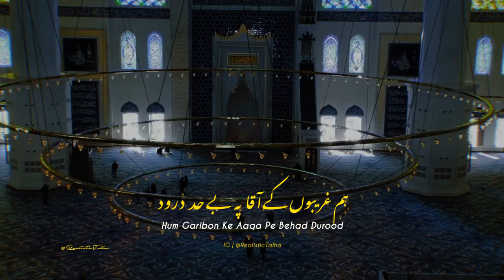Darood-o-Salaam - Mustafa Jaan-E-Rehmat (Lyrics) | Aesthetic | Realistic Talha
Mustafa Jaan e Rehmat Pay Lakhon Salam
Shama e Bazam-e-Hediat Pay Lakhon Salam

A hundred thousand blessings of peace be upon Mustafa, the epitome of mercy
 A hundred thousand blessings of peace be upon Mustafa, the candle of the gathering of guidance..

Hum Gareebo Kay Aqaa Pay Bay-Had Darood
Hum Fareeron Ki Sarwat Pay Lakhon Salam

Boundless benediction be upon the Master of We the poor,
Countless salutations be upon the wealth of We the mendicant...

Shar-e-Yur e Iram Tajdar-e-Haram
Nur Bahar-e-Shifat Pay Lakhon Salam

Who is the Prince of Paradise as well as a Crowned head of Holy Sanctuary of Kabah,
Countless salutations be upon the spring quarter of intercession..

Uski Baton Ki Lazat Pay Lakhon Darood
Uskay Khutbay Ki Hybat Pay Lakhon Salam

Countless Blessings Upon The Pleasure Of His Words!
A Hundred Thousand Blessings Of Peace Are Upon The Majesty Of His Sermons..

Arsh Ta Farsh Hai Jis Kay Zyr-e-Nagin
Uski Ki Kahay Riazat Pay Lakhon Salam

To whom the earth and the firmament are subservient,
Countless salutations be upon The dominant dominion of the Bring..

Meher-e-Charkh e Naboat Pay Roshan Darood
Gul-e-Bag e Risalat Pay Lakhon Salam

Resplendent benediction be upon the sun of the firmament of Prophet-Hood,
Countless salutations be upon the rose of garden of a apostleship..

Aslaam Ya Rehmat Talill-Alamin
Aslaam Ay Sabz Gumbad Kay Makeen
Ya Ilahi Wasta Zikar-e-Rasool
Yeah Salam-e-Ajizana Ho Qubool.

LAKOON SALAM LYRICS,
ATIF ASLAM LAKOON SALAM LYRICS,
ATIF ASLAM LAKHON SALAM,
ATIF ASLAM SALAM LYRICS
ATIF ASLAM SALAAM LYRICS,
MUSTAFA JAAN E REHMAT with lyric,
DAROOD O SALAAM with lyrics,
MUSTAFA JAAN E REHMAT 2021,
MUSTAFA JAAN E REHMAT (Lyrics),
DAROOD O SALAAM lyrics
DAROOD O SALAAM lyrics atif aslam
DAROOD O SALAAM Atif Aslam lyrics,
Atif Aslam DAROOD O SALAAM Lyrics ,
Atif MUSTAFA JAAN E REHMAT,
atif aslam MUSTAFA JAAN E REHMAT,
atif aslam MUSTAFA JAAN E REHMAT lyrics,
atif aslam raat DAROOD O SALAAM lyrics
Atif MUSTAFA JAAN E REHMAT Lyrics,
Atif MUSTAFA JAAN E REHMAT new 2021,
MUSTAFA JAAN E REHMAT with lyrics,
Atif 2021 Songs,
Atif Latest Songs,
lyrics 2021,
raat by atif aslam,
raat by atif aslam lyrics